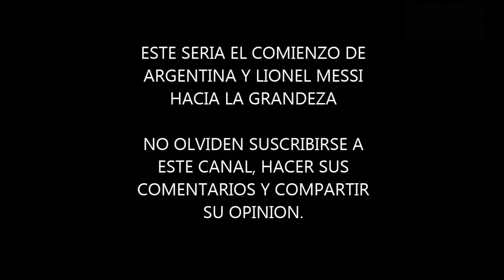La Avasallante Argentina Copa San Juan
La Avasallante Argentina antes de Jugar La Copa América, La Copa de Campeones y La Copa del Mundo, jugo un partido amistoso llamado la Copa San Juan ante Nicaragua.